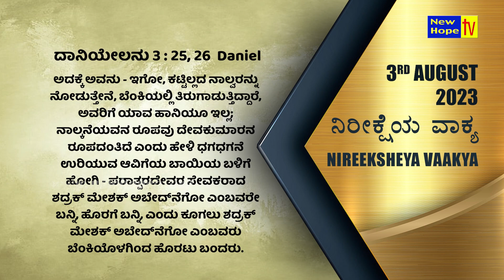ನಿರೀಕ್ಷೆಯ ವಾಕ್ಯ | Word of Hope | 03.08.2023 | Sis. Christy Zebulon | New Hope TV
ಅದಕ್ಕೆ ಅವನು - ಇಗೋ, ಕಟ್ಟಿಲ್ಲದ ನಾಲ್ವರನ್ನು ನೋಡುತ್ತೇನೆ, ಬೆಂಕಿಯಲ್ಲಿ ತಿರುಗಾಡುತ್ತಿದ್ದಾರೆ, ಅವರಿಗೆ ಯಾವ ಹಾನಿಯೂ ಇಲ್ಲ; ನಾಲ್ಕನೆಯವನ ರೂಪವು ದೇವಕುಮಾರನ ರೂಪದಂತಿದೆ ಎಂದು ಹೇಳಿ ಧಗಧಗನೆ ಉರಿಯುವ ಆವಿಗೆಯ ಬಾಯಿಯ ಬಳಿಗೆ ಹೋಗಿ - ಪರಾತ್ಪರದೇವರ ಸೇವಕರಾದ ಶದ್ರಕ್ ಮೇಶಕ್ ಅಬೇದ್‍ನೆಗೋ ಎಂಬವರೇ ಬನ್ನಿ, ಹೊರಗೆ ಬನ್ನಿ, ಎಂದು ಕೂಗಲು ಶದ್ರಕ್ ಮೇಶಕ್ ಅಬೇದ್‍ನೆಗೋ ಎಂಬವರು ಬೆಂಕಿಯೊಳಗಿಂದ ಹೊರಟು ಬಂದರು. Daniel / ದಾನಿಯೇಲನು 3 : 25, 26